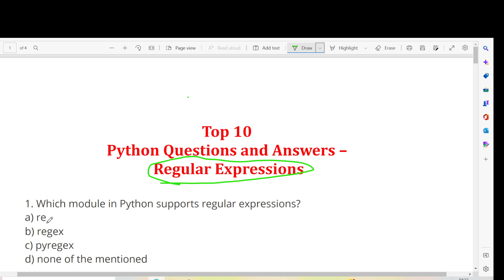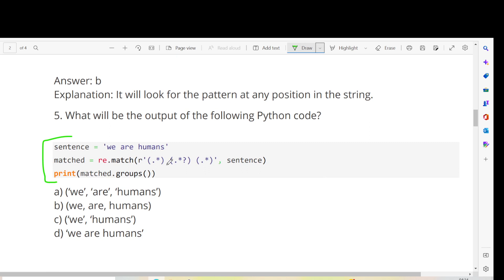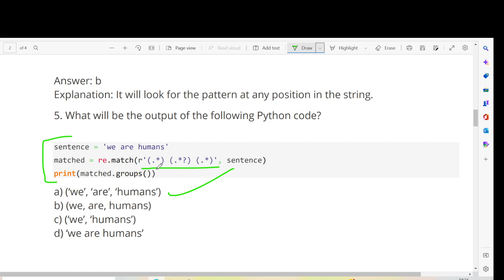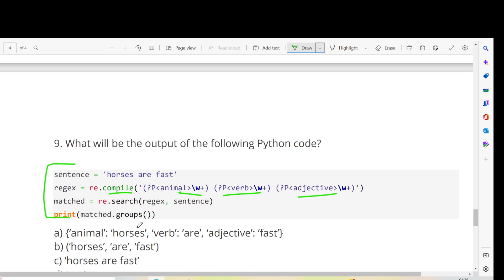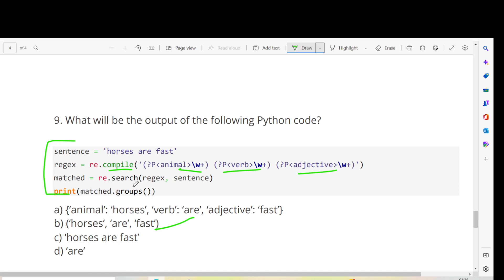Top 10 Python MCQ on Regular Expression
In this video, I want to show Top 10 Python MCQ on Regular Expression